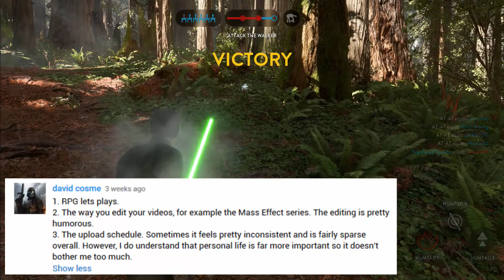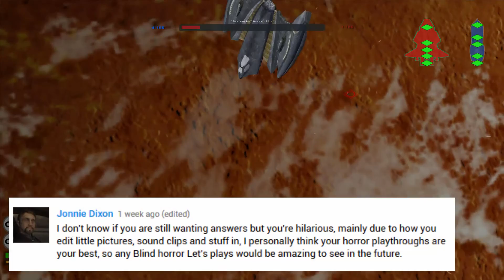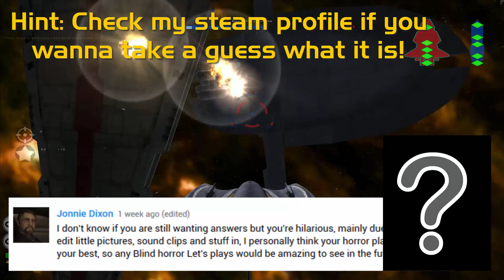Box Bro's Community Series #2 - Answering Comments!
In this part I answer 3 of your comments from the last video! Let me know what you think of my answers and also which types of RPGs you would like to see on the channel!

"Why should you join a Rage Box Stream?"